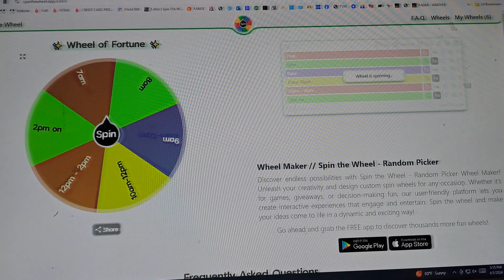Free Monday Golf Giveaway - 4/1/24